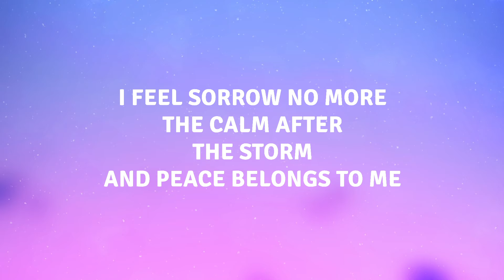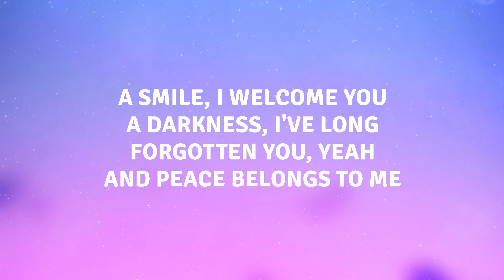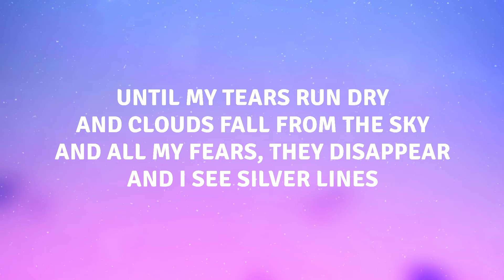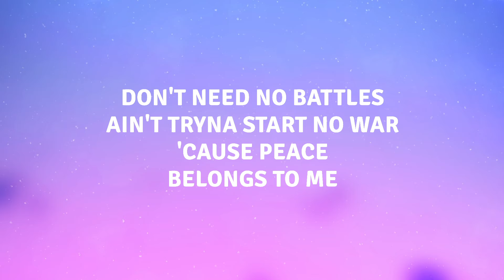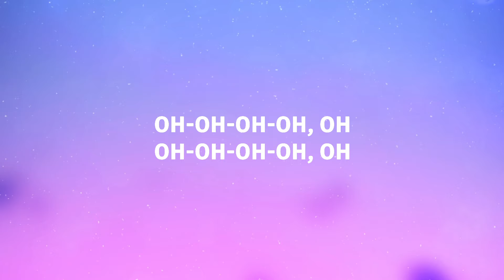Damiano David - Silverlines (Lyrics)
🎤 Lyrics:

I FEEL
SORROW NO MORE
THE CALM
AFTER THE STORM
AND PEACE BELONGS TO ME

UNTIL MY TEARS RUN DRY
AND CLOUDS FALL FROM THE SKY
AND ALL MY FEARS THEY DISAPPEAR
AND I SEE SILVERLINES

OOOOOH
OOOOOH

A SMILE
I WEL-COME YOU
A DARKNESS
I'VE LONG FORGOTTEN YOU YA

OOOOOH
OOOOOH

LOOK AT THOSE LIGHT RAYS
NO DARK DAYS ANYMORE
LOOKIN' ALIVE
AIN'T NO ZOMBIES IN THE MORGUE
DON'T NEED NO BOTTLES
AIN'T TRYIN' TO START NO WAR
CUZ PEACE BELONGS TO ME

OOOOOH
OOOOOH